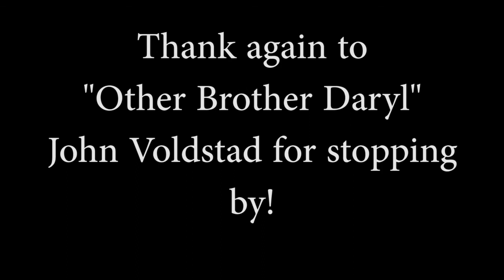John Voldstad "Other Brother Daryl" Interview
Today we're joined again by "Other Brother Daryl" John Voldstad! From his immigration to America, to education on the London Stages, Ghostbusters, Leprechaun & of course Newhart, we discuss it all! So mosey over to the Minute Man Cafe, sit back & relax!